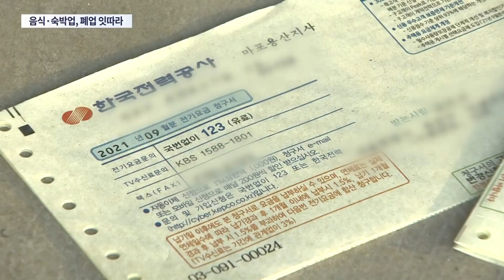벼랑 끝 몰린 음식·숙박업…"절반 가까이 이자 감당 못해" [뉴스9]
전세계 강타 조짐을 보이는 '오미크론' 변이 바이러스가 누구보다도 두려운 이들이 있습니다. 숙박 시설과 음식점 주인들입니다.